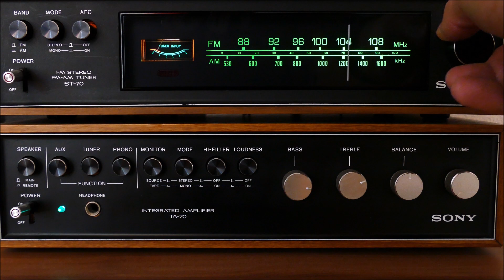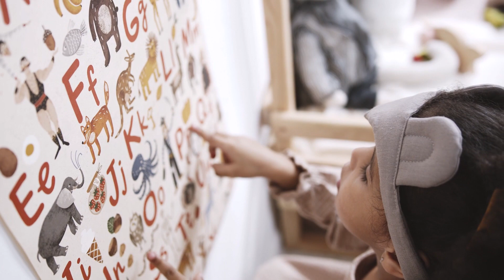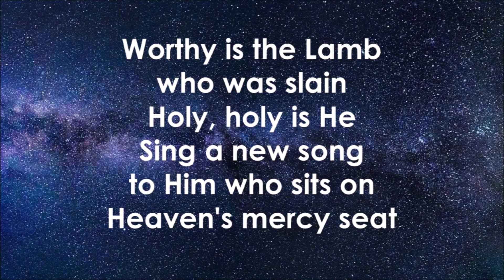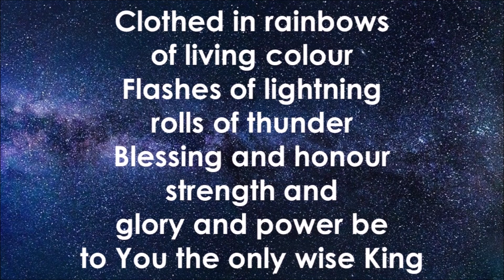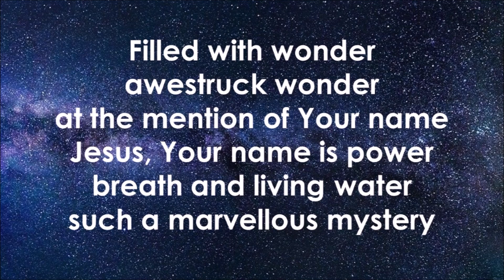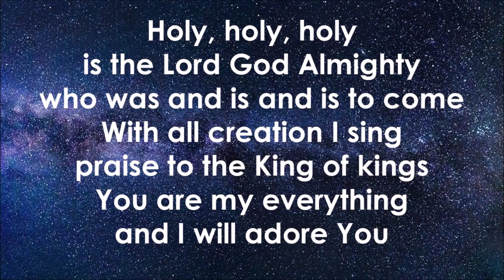Sunday 3rd May 2020 - Blindness: Do You See Anything?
Our latest Sunday 'service' during our break from meeting together due to the Coronavirus outbreak...